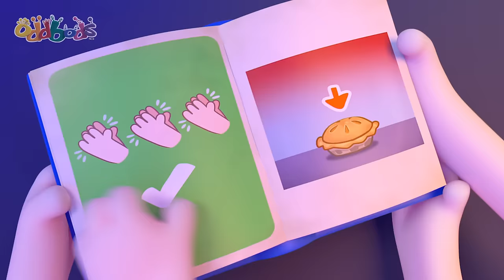Oddbods Halloween Bake Outbreak! | Spooky Oddbods Halloween | Funny Cartoons for Kids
Eager to win Lulu's Pie Contest, Jeff uses Bubbles' magical recipe book and gets a spooky surprise!